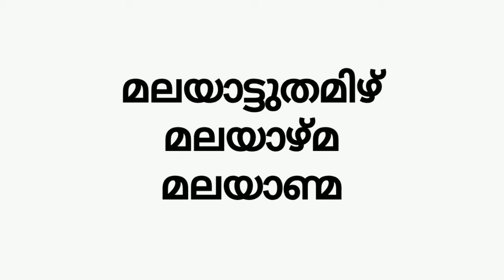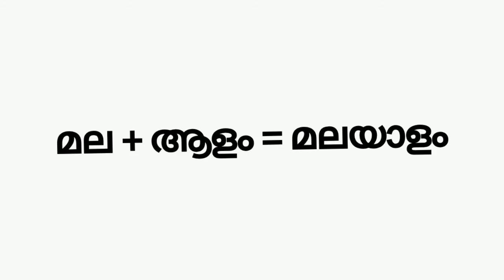The origin of Malayalam language | Basics of Malayalam explained | Malayalam lessons for children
This video explains the origin of Malayalam language. It is helpful to understand the basics of the Malayalam language and is useful for preparing for competitive exams.